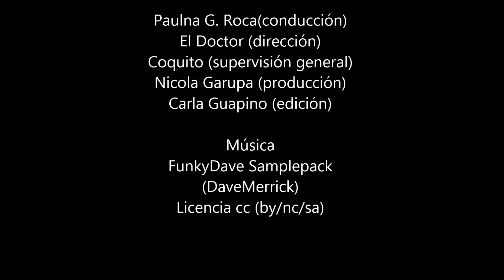Papas chips ¡SIN aceite! / Recetas con papas- Paulina Cocina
En este programa te enseño una de las recetas con papas más sencillas y fáciles: papas chips. Se hacen sin aceite, al microondas, son igual o más ricas que las compradas y mucho, muchísimo más sanas.

¡que las disfruten!